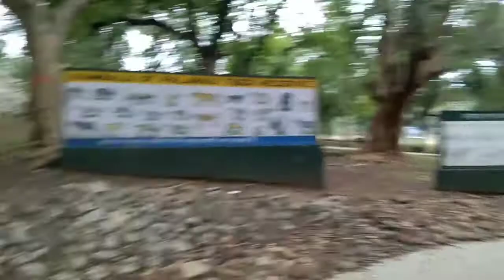Mere..sath..scam..hua.😂😂😂 || kechki || Betla National Park